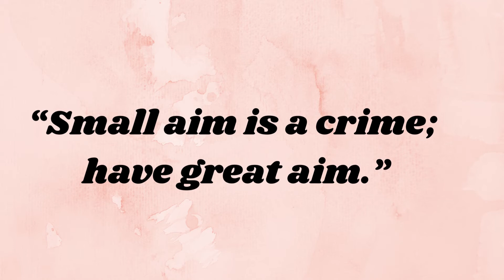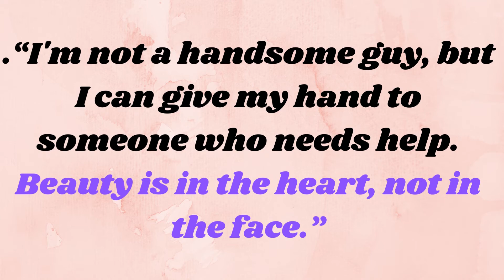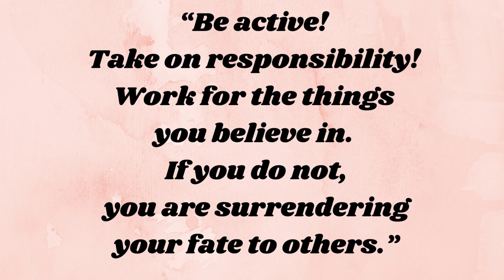A P J Abdul Kalam’s Top Rules For Success LIFE APJ ABDUL KALAM QUOTES PART 1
“Man needs his difficulties because they are necessary to enjoy success.”

“Small aim is a crime; have great aim.”

r

.“I'm not a handsome guy, but I can give my hand to someone who needs help. Beauty is in the heart, not in the face.”

“The best brains of the nation may be found on the last benches of the classroom.”

“Be active! Take on responsibility! Work for the things you believe in. If you do not, you are surrendering your fate to others.”
“Your best teacher is your last mistake.”

“If you want to shine like a sun, first burn like a sun.”

"If you fail, never give up because FAIL means "First Attempt In Learning".

"Keyword"
"two rules of kalam life in tamil"
"two rules of kalam life pdf"
"two rules of kalam life in english"
"two rules of kalam life"
"4 rules to success by apj abdul kalam"
"who is apj abdul kalam"
"5 rules of apj abdul kalam"
"dr kalam"
"a.p.j. abdul kalam 10 rules for success"
"apj abdul kalam tips for students"